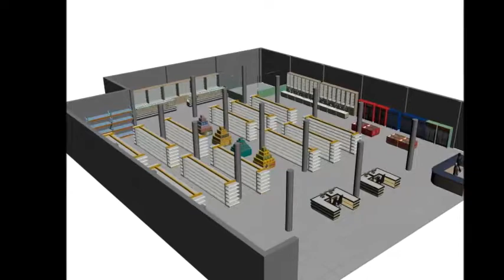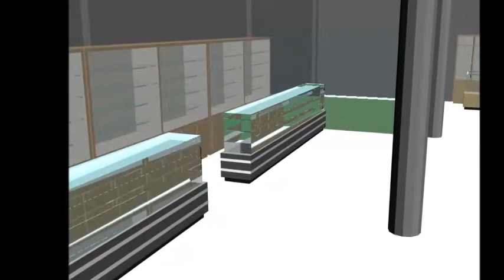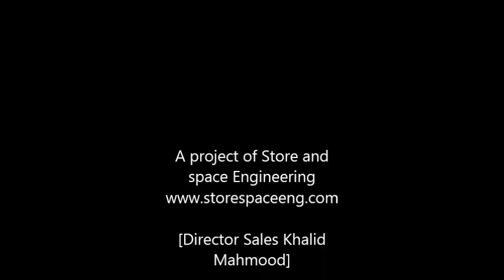Super market racks